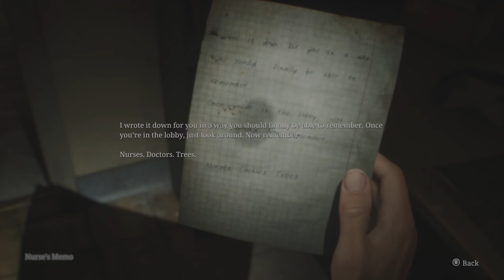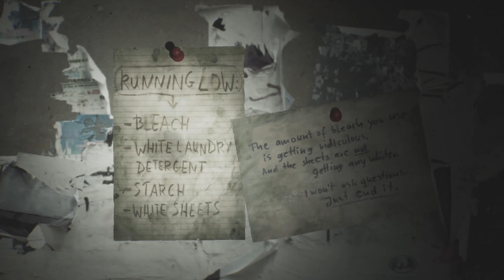Silent Hill 2 | Playthrough: Part 10 | Brookhaven Hospital-Basement (1440p) (No Commentary)